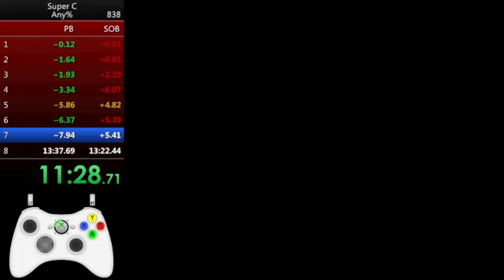Super C in 13:36. Any%